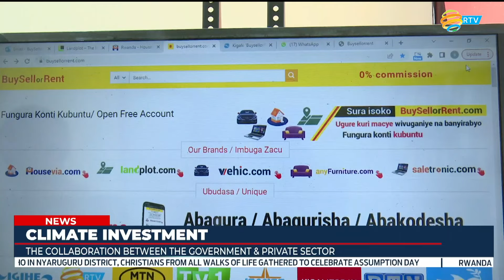FULL English News Bulletin: 15.08.2024